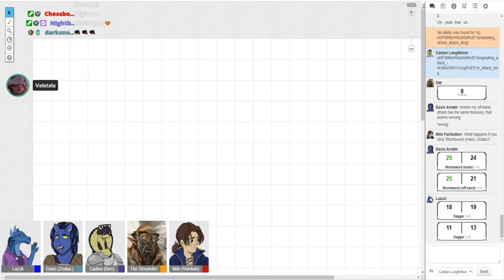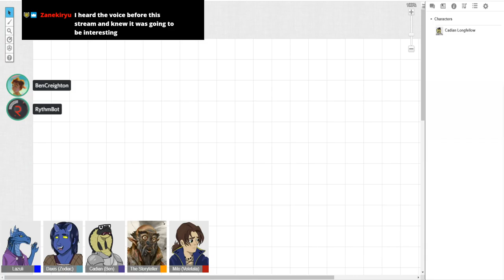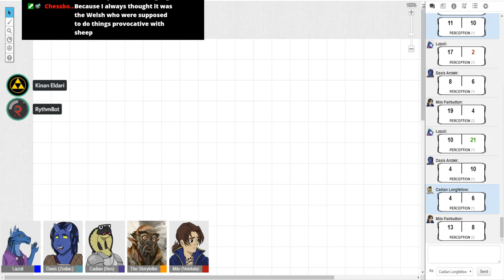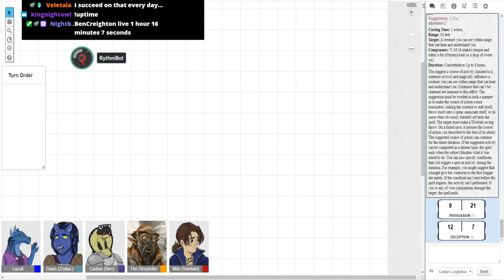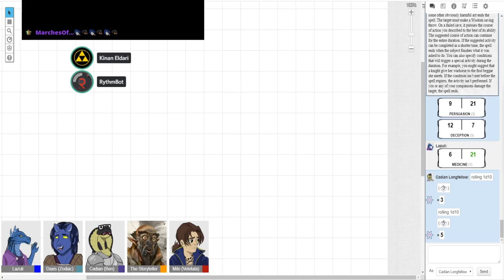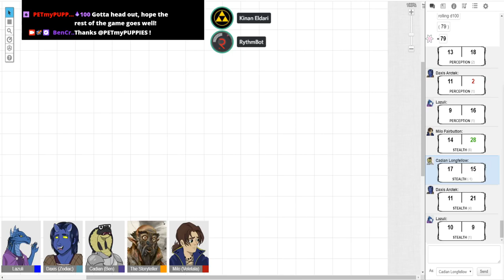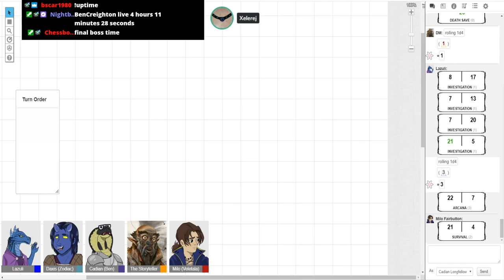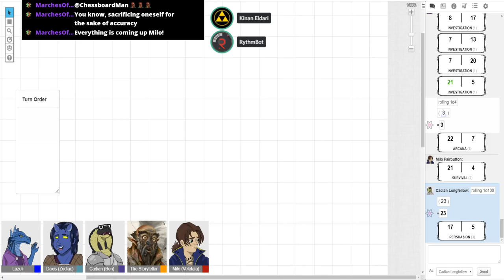Wild Sheep Chase | D&D One-Shot